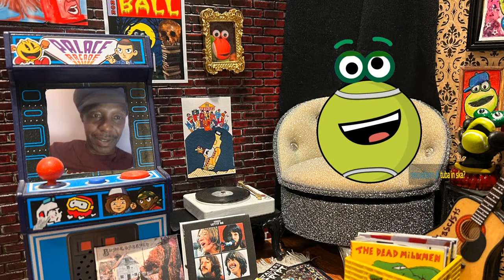DENNIS LIVE: Coolie Ranx: Jokes, Memes & Barrington Levy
COOLIE RANX from PILFERS joins Dennis once again for Dad Jokes, memes and for a discussion of the Barrington Levy song that made him become a reggae music artist.

Tune in for laughs with us, and a fascinating look into Coolie's early music growth.
Plus a cool new song to track down.

Here is the Barrington Levy track!

00:00 Welcome, Coolie Ranx!
00:59 Dad Jokes from Chuckleballs
04:40 Ad Parody
07:18 Girl I Love Your Style
14:04 Cool or Drool Memes